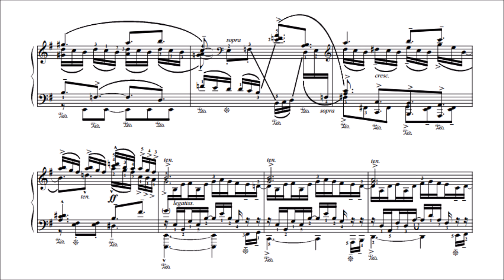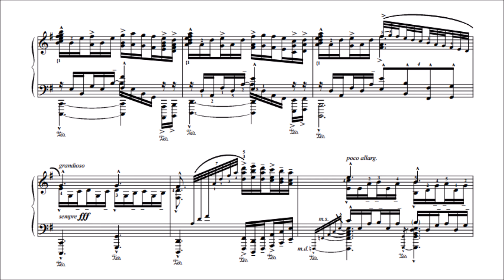Ana Leira Carnero - When He Breathes (audio + sheet music)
"When He Breathes” from Ana Leira Carnero's Piano Sonata No.1. Also playable as a stand-alone concert piece. Based upon a biblical quotation: “then the Lord God formed the man of dust from the ground and breathed into his nostrils the breath of life, and the man became a living creature” (Genesis 2:7).